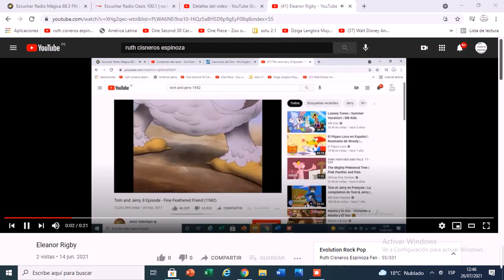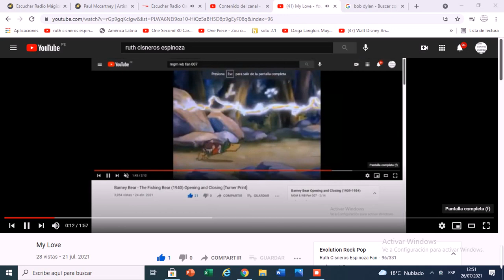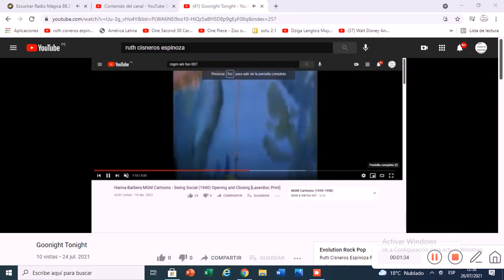Evolution Of The Beatles (1962 - 1995 )